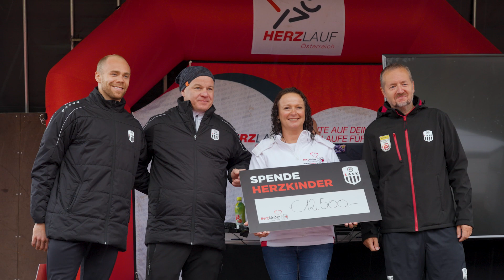Herzlauf Oberösterreich - 2022 (2. Oktober, Sportzentrum Traun)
Der Filmbeitrag zum Herzlauf Oberösterreich | 2. Oktober 2022 ist online 😍🎥

HERZLICHEN DANK an TelePlus - Die Filmgestalter, Gerald Giedenbacher und sein Team für die tolle Begleitung mit der Kamera. 🎬